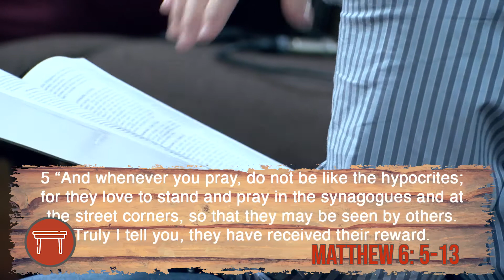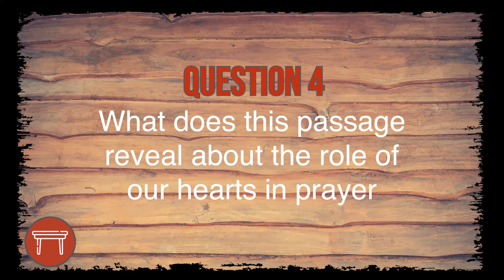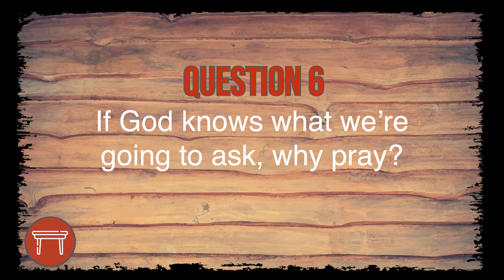The Common Table // How do you Grow Without Church: Prayer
We've all been a little frazzled over the last few months. But how has your spiritual life been? Is it possible to grow without formal church gatherings on Sunday? The early church did! Learn why prayer is vital in this episode of The Common Table